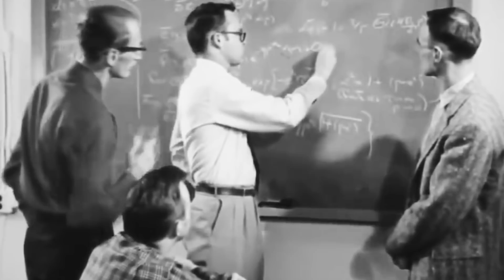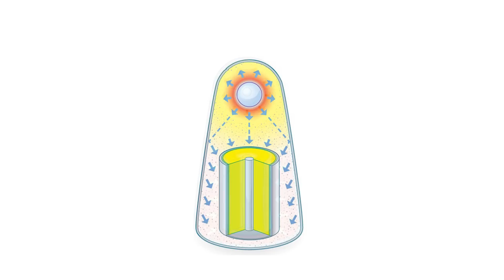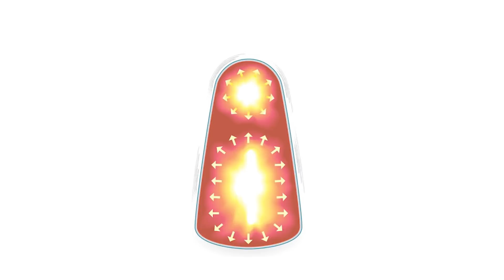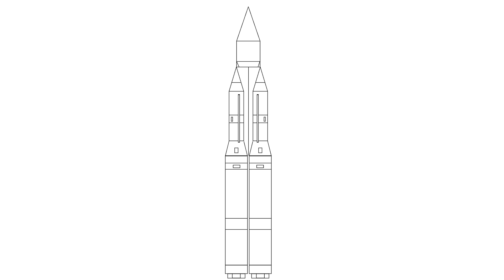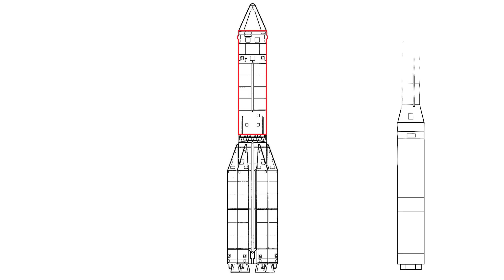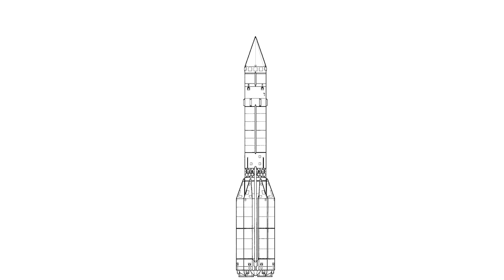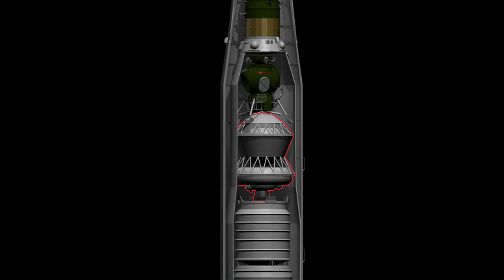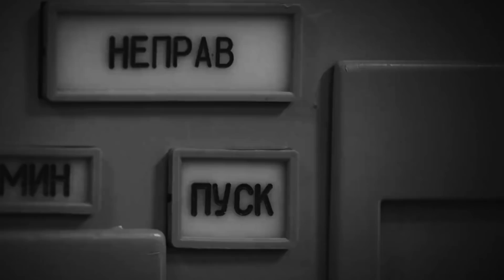Proton - peaceful life of a military rocket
UR-500 Proton is a heavy-class launch vehicle, developed in the 1960s by the OKB-52 under the leadership of Vladimir Chelomey. Initially a heavy ballistic missile was given a civilian life. It is used to launch heavy loads into the orbits of the most Soviet, Russian and also international space projects, including the ISS modules.

Now in operation is the modification Proton-M - the flagship model of launch vehicles of the modern space industry in Russia.